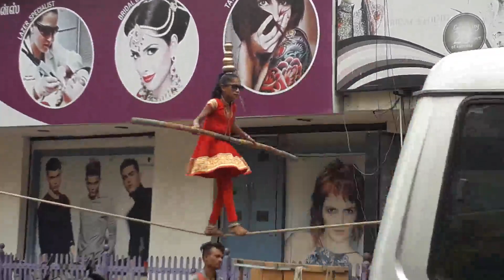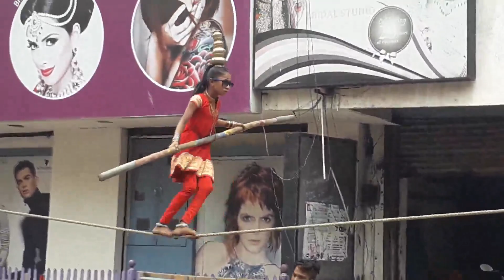Talent giril in street